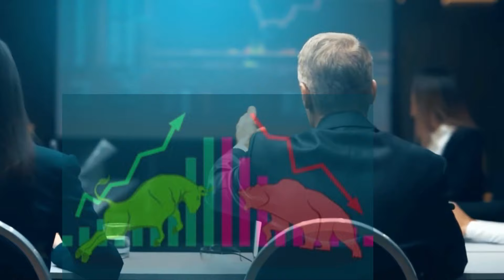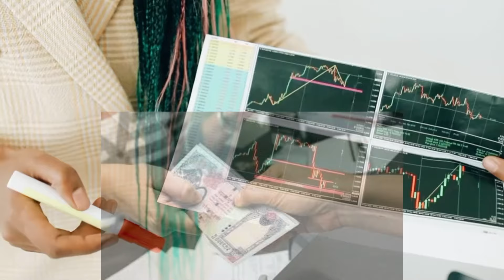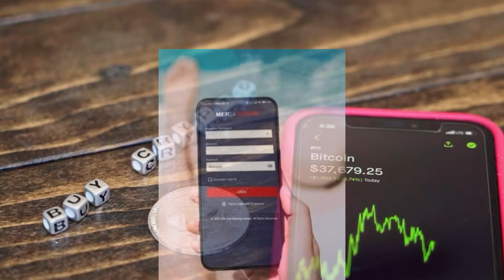General meeting of Sun Nepal Life was held rights share and dividend proposals were passed.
General meeting of Sun Nepal Life was held, rights and dividend proposals were passed.
sun nepal life insurance bonus share updates.
sun nepal life insurance right share updates.
sun nepal life insurance right share coming.
Sun Nepal Life Insurance Unveils Book Closure Date for its 25.0526% Dividend; Calls AGM on Jestha 9.
Sun Nepal Life Insurance Company Limited (SNLI) bonus share.
Sun Nepal Life Insurance Company Limited (SNLI) right share.
Sun Nepal Life Insurance Company Limited (SNLI) bonus share coming date.
Sun Nepal Life Insurance Company Limited (SNLI)AGM.
Asian Life Insurance Company Limited (ALICL) have been listed in NEPSE.
4.75% Bonus Shares of Mandakini Hydropower Listed in NEPSE.
4.75% Bonus Shares of Mandakini Hydro.
Bonus Shares of Mandakini Hydropower Listed in NEPSE.
Bonus of Mandakini Hydropower
16% Bonus Shares of Reliable Nepal Life Insurance Listed in NEPSE.reliable life insurance bonus#ipo
How to check Reliable Nepal Life Insurance  bonus share
When will come bonus share Reliable Nepal Life Insurance
Reliable Nepal Life Insurance
Reliable Nepal Life Insurances
Microfinance Laghubitta Bittiya Sanstha
Napes#bonusshare#ipolatestnew
FINALLY Ghorahi Cement's bonus share is credited to the demat account.Ghorahi cement bonus share.ipo
Ghorahi Cement Bonus share listings in NEPSE. Finally Ghorahi cement bonus share listed in Nepse.ipo
How check Ghorahi Cement Bonus share in Nepse
Ghorahi Cement Bonus share.
only bonus shares come to demat account'.himalayan ipo
Himalayan life insurance bonus share.
Nepal stock exchange Nepase.meroshare.
Different 35 companies of Nepal Securities Board are in the pipeline of IPO issue.
Ipo pipeline in Nepal stock exchange board.
how Ipen demat ACCOUNT Nepal
# how Choose Ipo for Investment In Nepal
best Ipo for Listing gain.